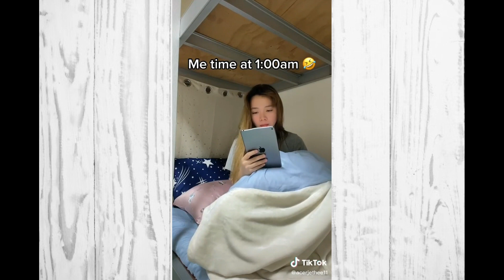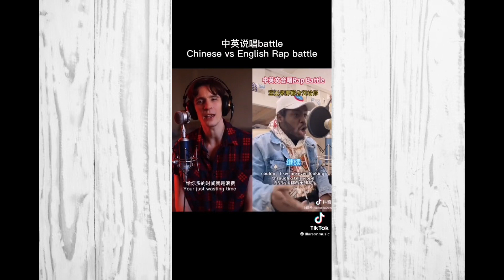Funny Compilations of TikTok 2021#2